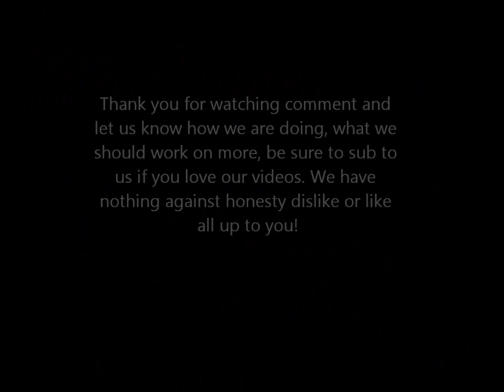Minecraft Let's Play Ep 4 Hows that cavern bro?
Yo whats good guys? Back again with the additional  footage of the abadoned mine shaft we found and completely cleared it out of every resource.